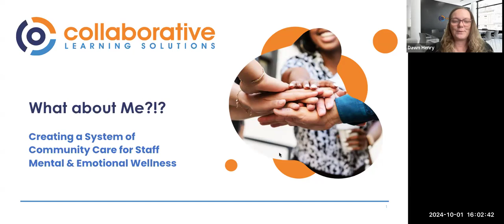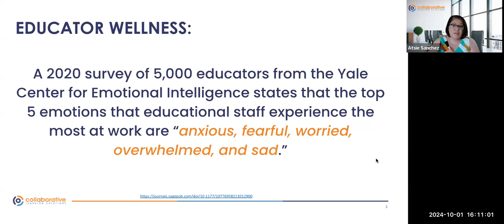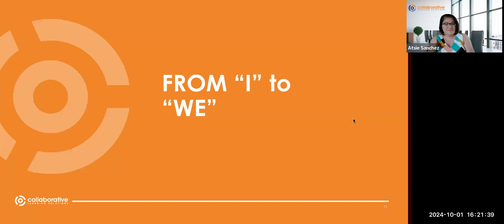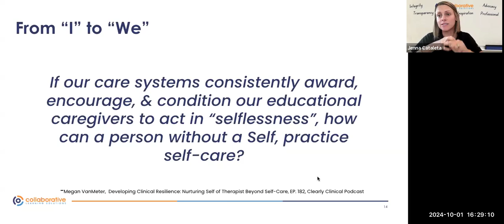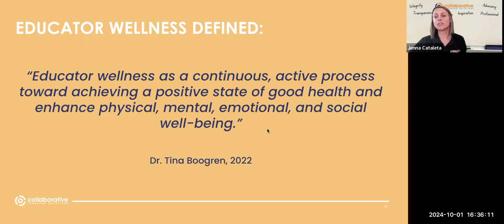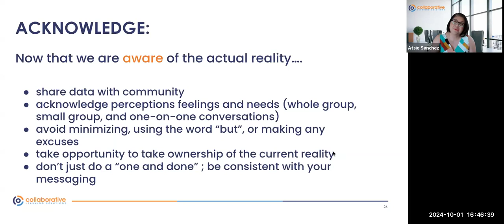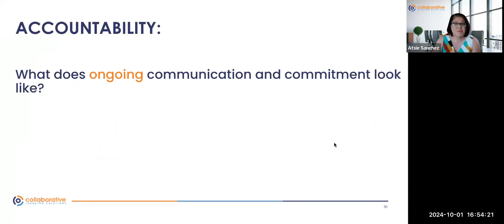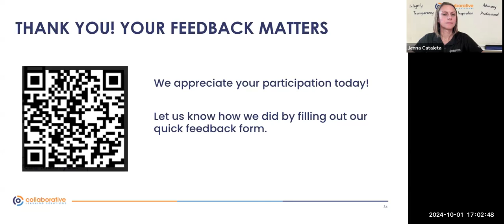Creating a System of Community Care for Staff Mental & Emotional Wellness (session 2)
It’s a new school year! …AND with the excitement of the year, there may also be feelings of stress, overwhelm, or fears related to the previous year (or years). ‘Burnout’ in the educational realm continues to be a growing issue as many practitioners are straying away from this field.  What can we do for ourselves? And how can we support our colleagues and staff? This two-part series will provide insight and strategies to continue to build our own systems of coping and strengthen our campuses to prioritize the needs of our educational communities.

Session 2 will examine how to create a system of community wellness and care for educational staff to mitigate burnout.